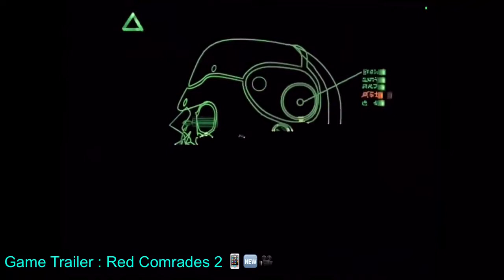Red Comrades 2 ( IOS )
Red Comrades 2 By Бука v2.8
ru.buka.petka2jd
Requires: iOS 8.0 or later.
Price: $1.99
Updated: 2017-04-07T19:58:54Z